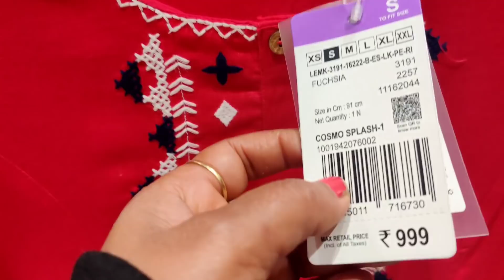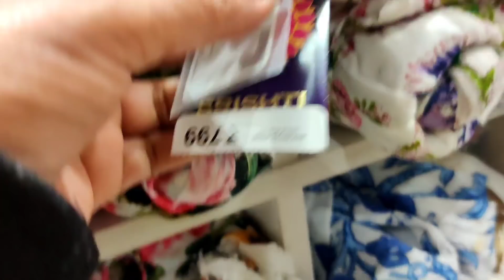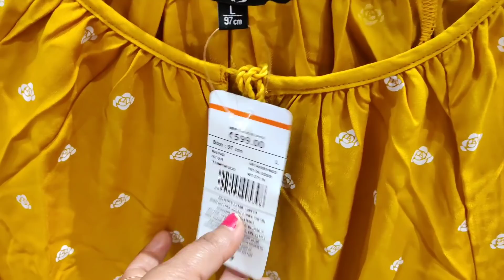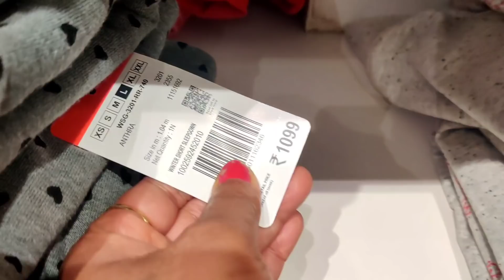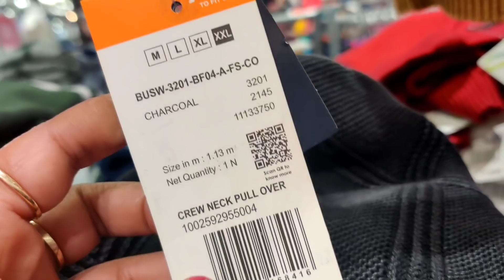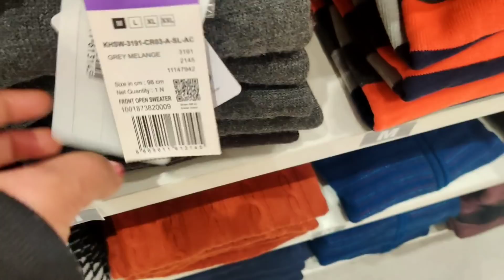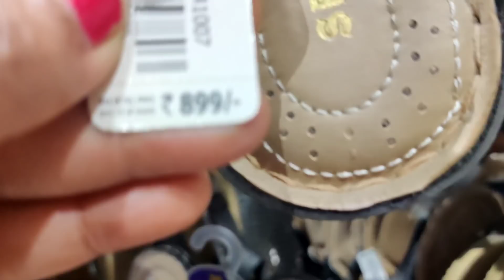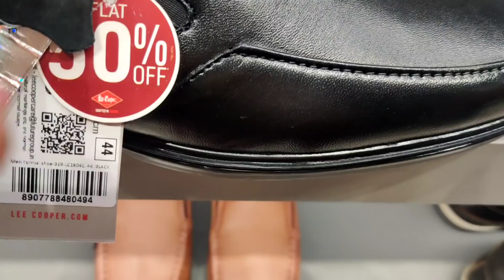Big Bazaar Sabse Saste 6 Din 2021| Footwear & Clothing Collection | Republic Day Sale |Today's Offer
D'mart Republic Day Sale

Big Bazaar Sabse Saste 6 Din 2021 | Big Bazaar Republic day Sale | Big Bazaar Today's Offer

Big Bazaar Winter Sale Upto 50% | Discount Upto 50% | Big Bazaar Today's offer | Big Bazaar Tour

Address
Ambiance mall, Vasant Kunj, Delhi

Hallo everyone. Today I will take you on Big bazaar store tour and show you new arrivals and unique products available in Big bazaar.

Big bazaar is considered to be one of the cheapest and trusted store in India.

In this video I am presenting new and exciting offers of Big bazaar. Big bazaar winter arrivals and offers. Big bazaar today's offer. Sale on summer clothes. End of decade sale. Big bazaar supper sale. Big bazaar new offers. Big bazaar sabse sasta 5 din | Big bazaar today's offer | Big bazaar 2020 offers

This Big bazaar store is located at Delhi but in every Big bazaar almost same offers are available accross the India. So, you can go and check your nearest one.